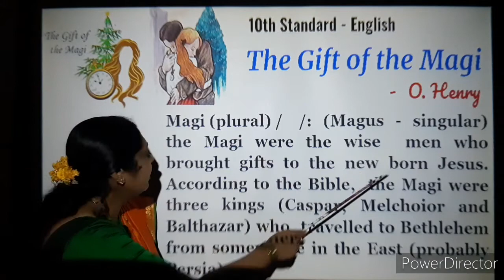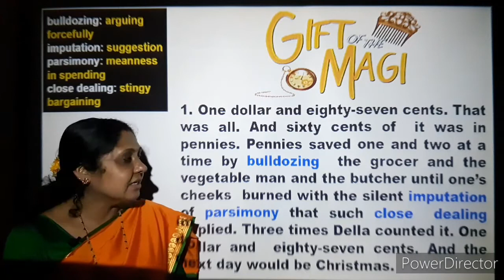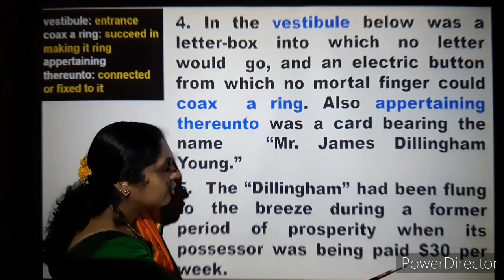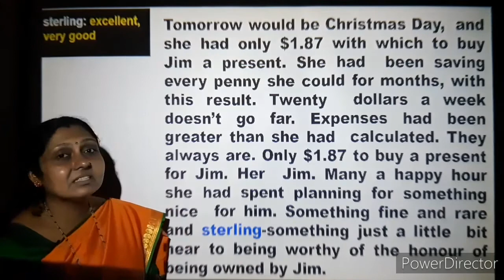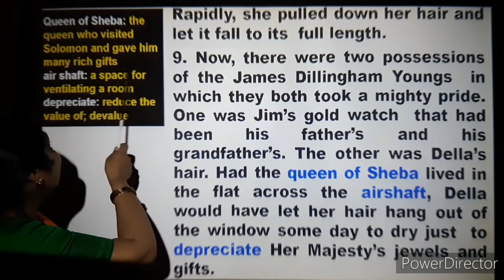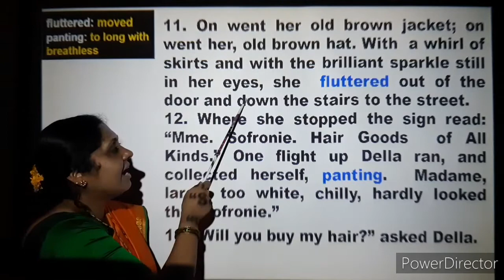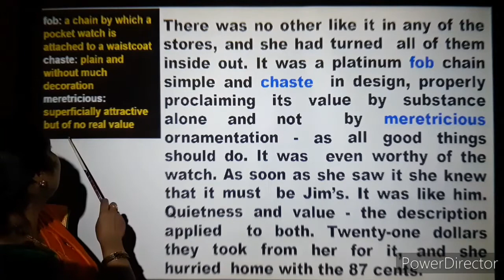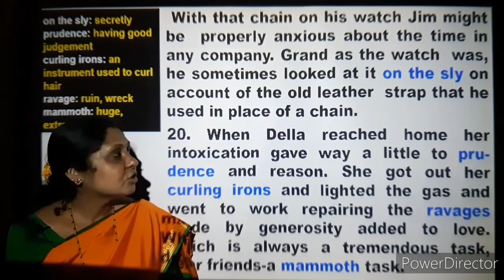X Standard English Prose - The Gift of Magi - Part 1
X standard I Language English lesson The Gift Of The Magi